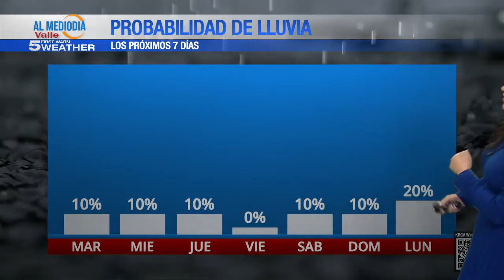El Pronóstico del Tiempo con Marlenne Trujillo: 06 de Agosto, 2024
Pronóstico en el Valle RioGrandeValley 🌴

Condiciones calurosas, cielos despejados por una alta presión a niveles altos. Seguimientos de los ciclones y el efecto